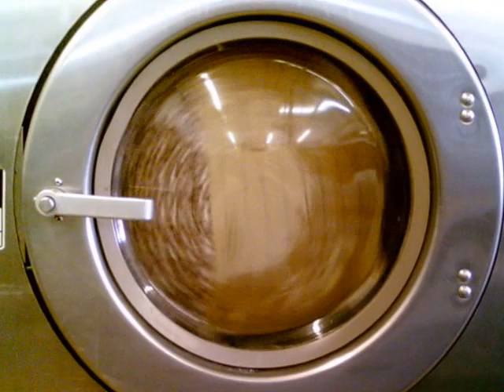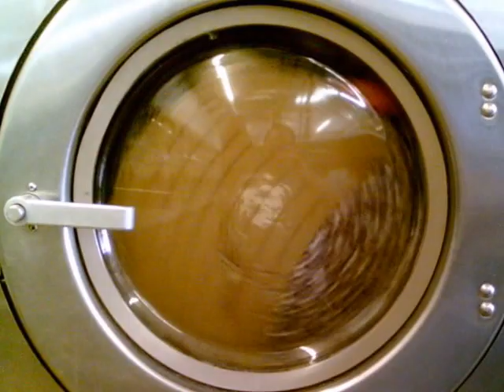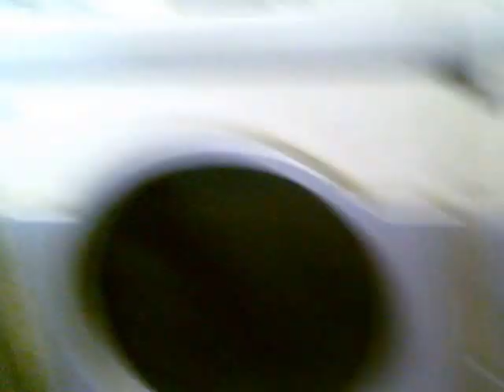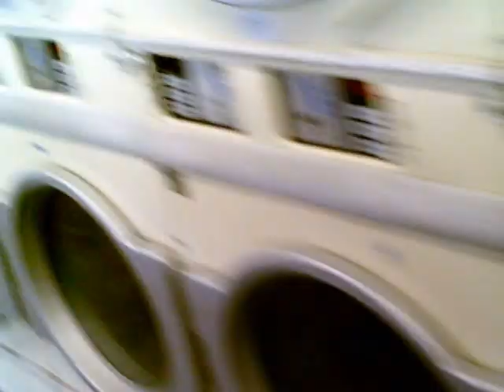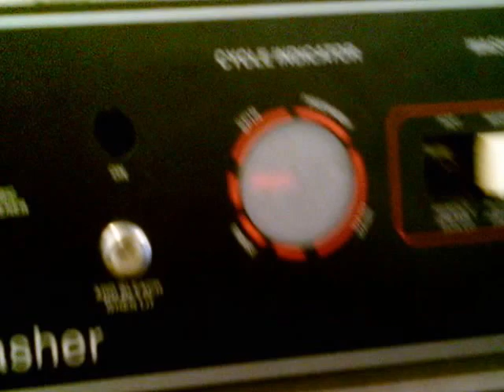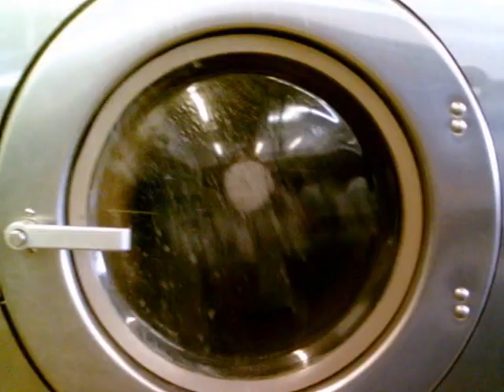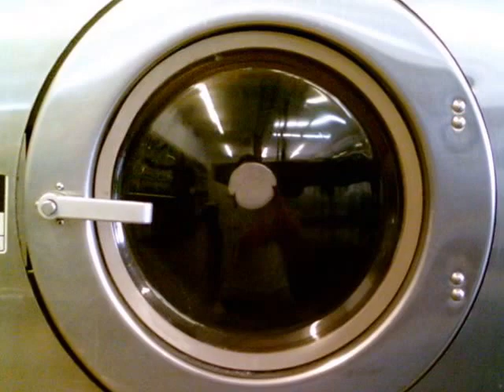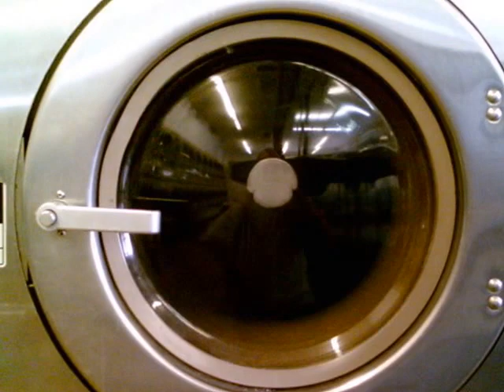1990'sMaxi load washer washing a dark brown gold polyester knit blanket at Roseburg Laundromat